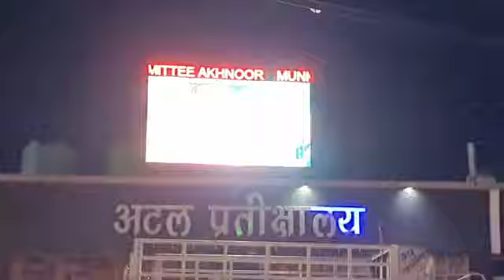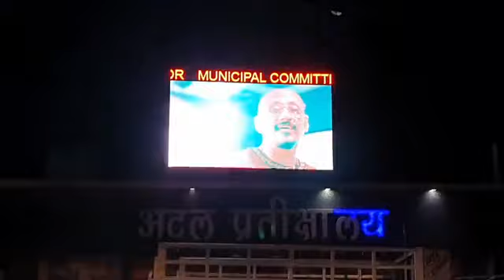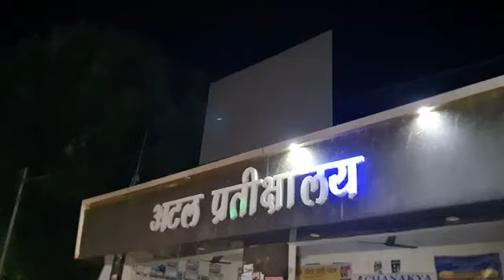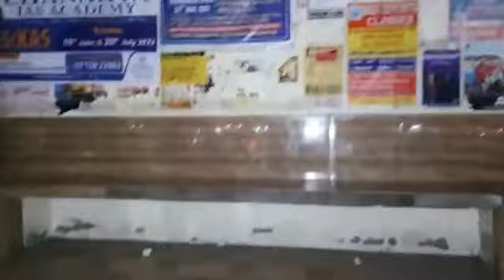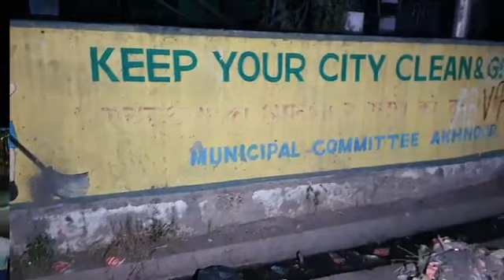क्या सब गोलमाल है । देखिए डिजिटल अखनूर की तस्वीर।।रितेश गुप्ता के साथ ।।